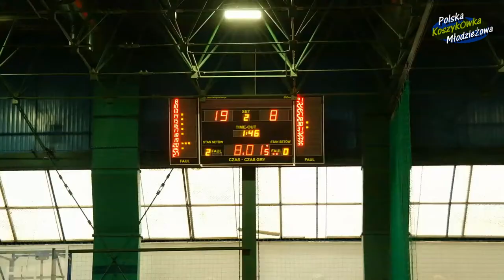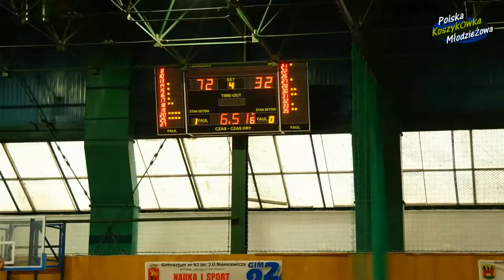U18 GIM'92 URSYNÓW - SKK SIEDLCE 12/11/2017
Mecz koszykówki U18M (Junior) rocznik 2001/2000
GIM'92 URSYNÓW WARSZAWA - SKK SIEDLCE 80:47
Warszawa, 12/11/2017